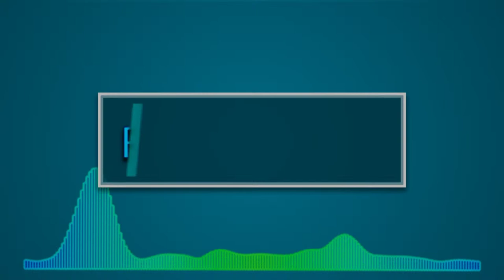RogueCraft SMP - Episode #5 (How To Get Through A Water Temple)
Minecraft Server: Play.RainKraft.Com
PSN: RainDargHD
▬▬▬▬▬▬▬▬▼ Expand ▼▬▬▬▬▬▬▬▬
RainDargHD Plays
If You're Watching The SMP Series Here Are Their Channels...
RogueCraft (SMP) Members:
-TyphoonDMO (Damo): No Channel?
for a great price!